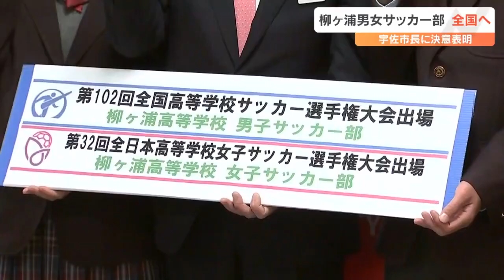インターハイ冬季大会に初のアベック出場 柳ヶ浦高校サッカー部が市を表敬訪問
冬の全国高校選手権に出場する柳ヶ浦高校男女サッカー部が地元、大分県宇佐市の是永市長を表敬訪問し活躍を誓いました。

 / obs_hodo